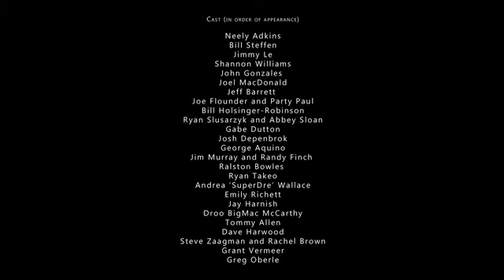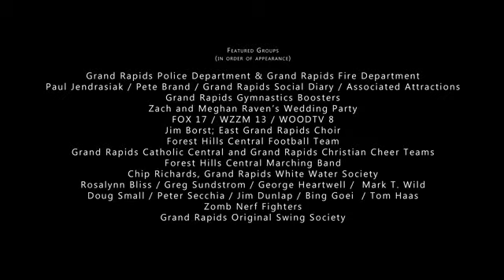The Grand Rapids LipDub - American Pie.mp4